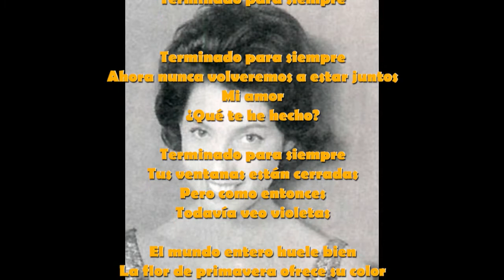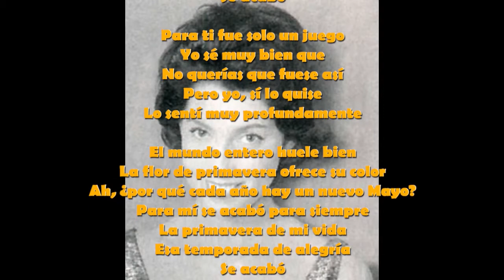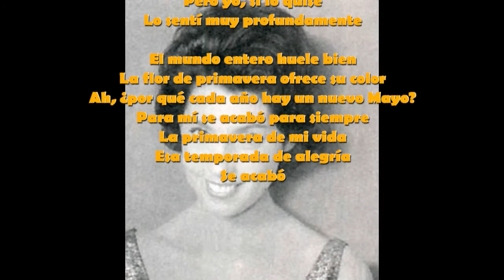ESC 1956 8 Países Bajos Corry Brokken "Voorgoed Voorbij" 2/14 LYRICS VIDEO (ESPAÑOL)